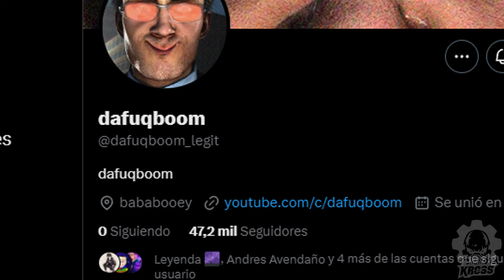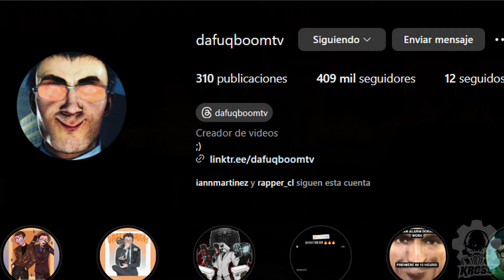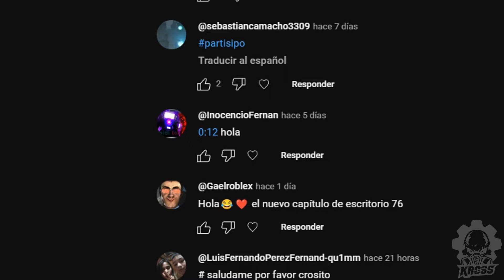Skibidi Toilet 76 PRIMEROS SPOILERS REALES FILTRADOS! NUEVO CAMERAMAN y LA SILLA VUELVE! Skibidi 76